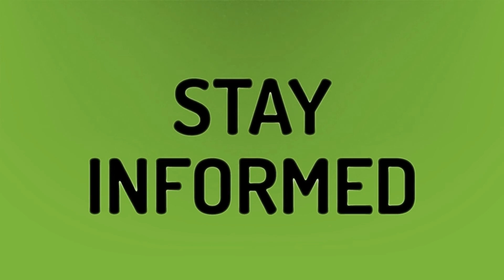Is Kirsten Gillibrand running 2020?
Mitt Romney Speech • Is Kirsten Gillibrand running 2020?